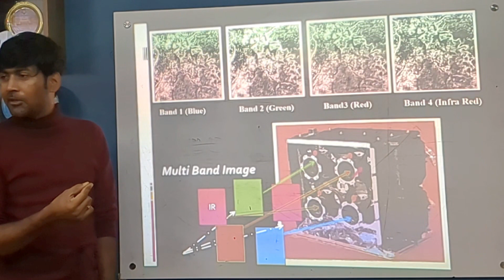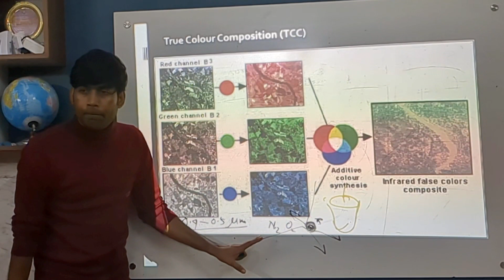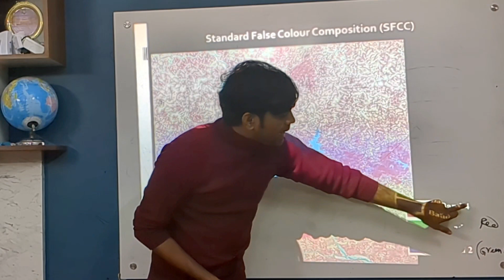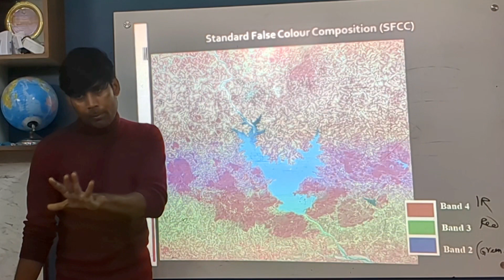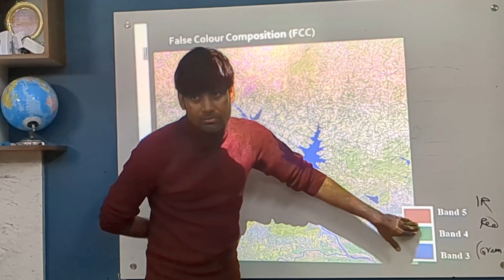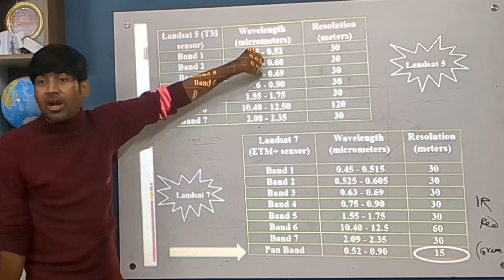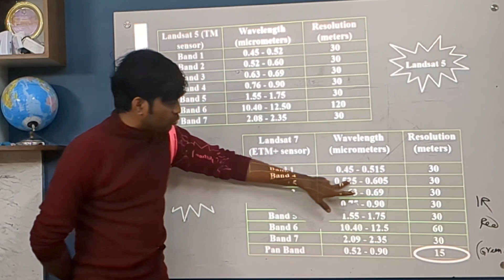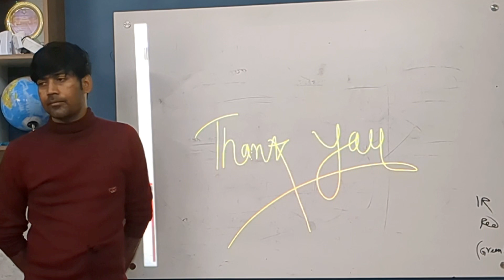Colour combination FCC & TCC